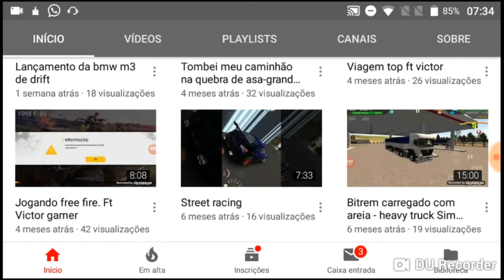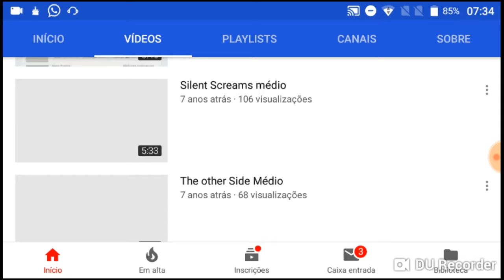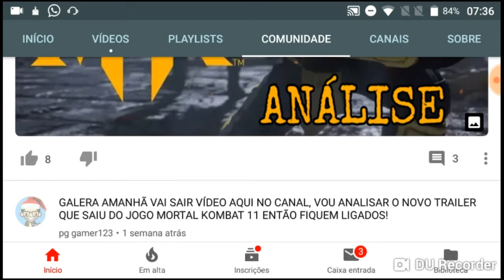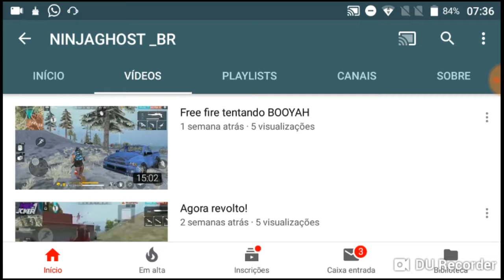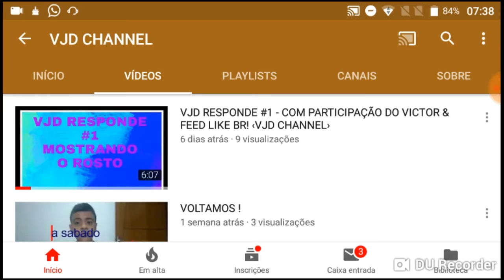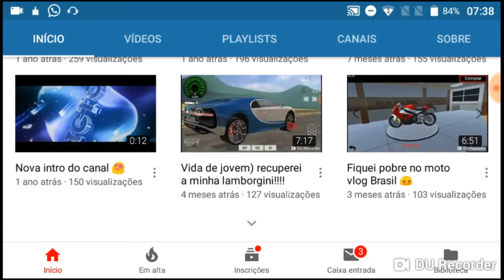PRIMEIRA DIVULGACAO DO CANAL! [Victor Tuber ]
EAE GALERA BLZ,bom gente esse foi mas um video do canal espero que teham gostado e nois